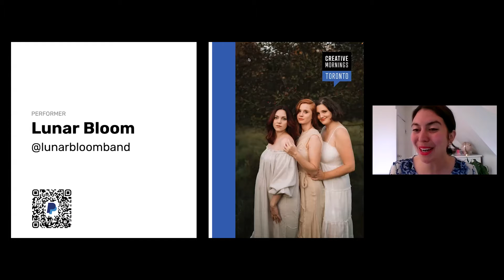Phillip Chin: musical performance by Lunar Bloom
Phillip Chin at CreativeMornings Toronto, May 27, 2022. Free events like this one are hosted every month in dozens of cities. Discover hundreds of talks from the world's creative community